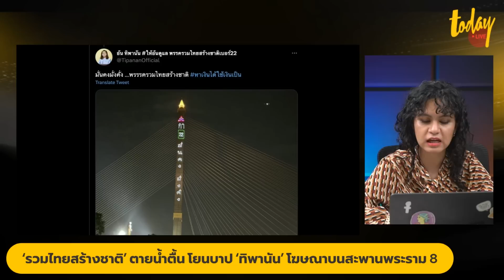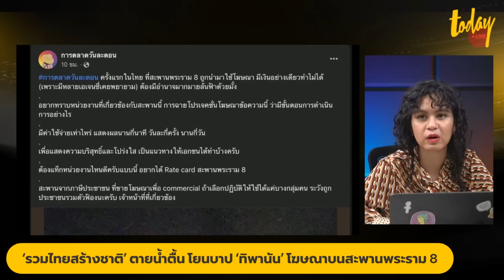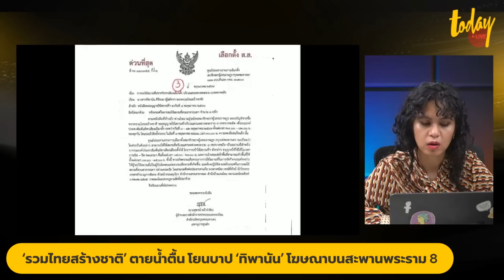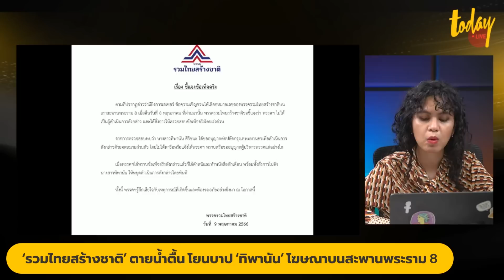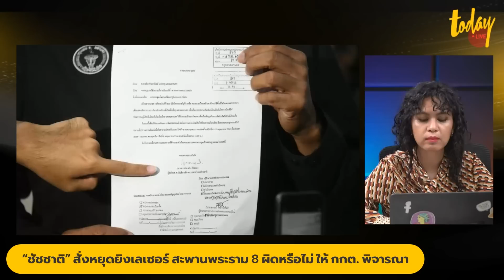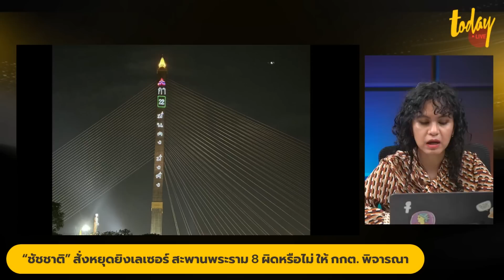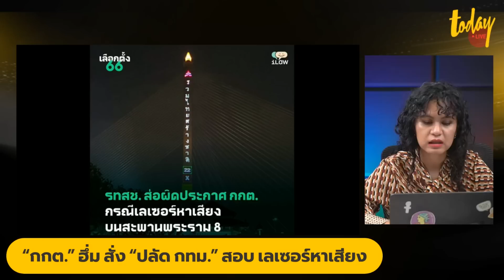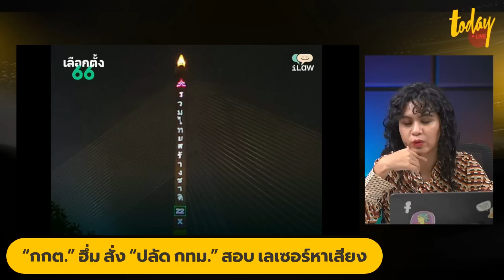ตายน้ำตื้น? ‘รวมไทยสร้างชาติ’ โยนบาป ‘ทิพานัน’ ยิงเลเซอร์หาเสียงสะพานพระราม 8 | TODAY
ตายน้ำตื้น? ‘รวมไทยสร้างชาติ’ โยนบาป ‘ทิพานัน’ ยิงเลเซอร์หาเสียงสะพานพระราม 8
รวมไทยสร้างเรื่อง! ป้ายหาเสียงเลเซอร์โพล่ บนสะพานพระราม 8 พรรคปัดเกี่ยวข้อง โยนให้ “ทิพานัน” รับเป็นการจัดการส่วนตัวเพื่อใช่สำหรับรณรงค์การเลือกตั้งที่จะถึง ด้าน ชัชชาติ ผู้ว่าฯ กทม. สั่งหยุดยิงเลเซอร์ ทันทีเตรียมตรวจสอบผิดกฎหมายหรือไม่ เพื่อเสนอ กกต. ชี้แจงผู้สมัคร ขณะที่หลายฝ่าย อย่าง นายสมชัย อดีต กกต. มอง  แบบนี้ถ้าผิดจริง ก็คือผิดกติกาเลือกตั้ง